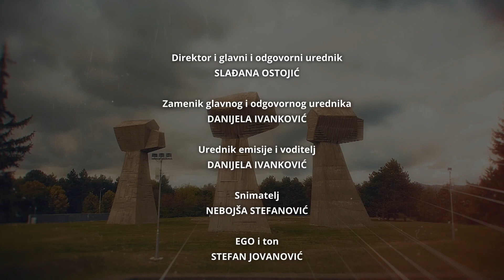SRBI ZASLUŽNI ZA OLIMPIJSKI USPEH KINESKIH SNOUBORDERA - GRADSKE PRIČE 18.03.2022.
Gosti emisije:
JURICA STANKOVIĆ, trener kineske paraolimpijske reprezentacije u snoubordu
MIODRAG JOVANOVIĆ, glavni serviser kineskog paraolimpijskog tima u snoubordu